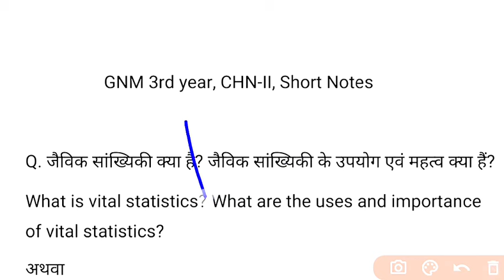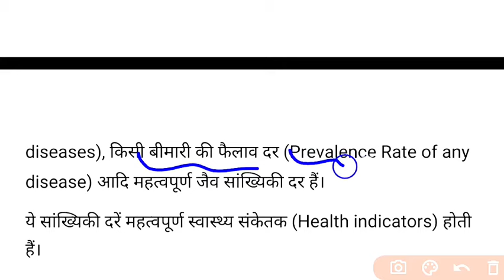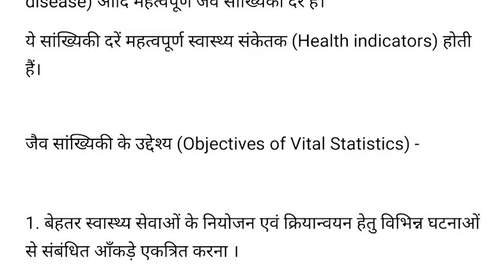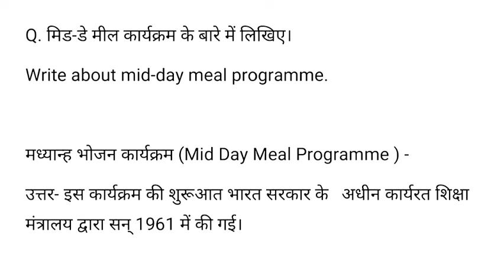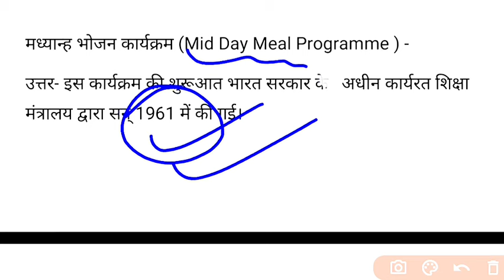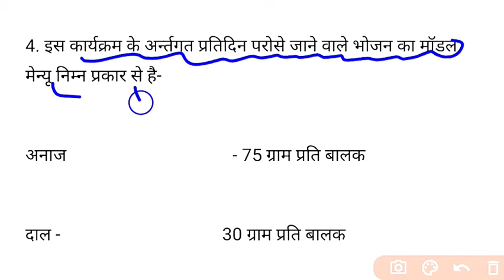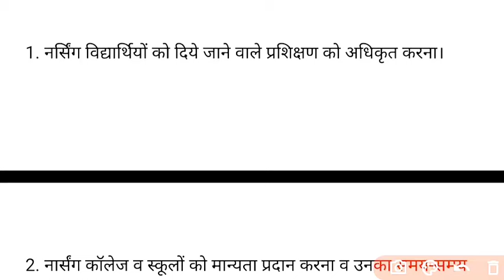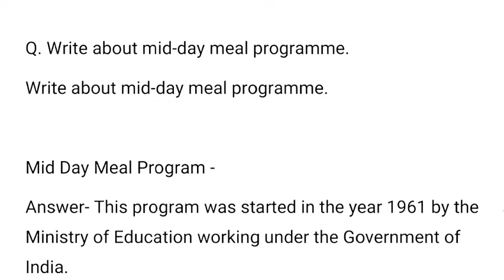GNM 3rd Year Community Health Nursing-II, 07 सभी राज्यों के लिए @NursingGyan 2023-24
GNM third year notes vital statistics notes
functions of Indian nursing council GNM 3rd
short note on mid day Meal program.